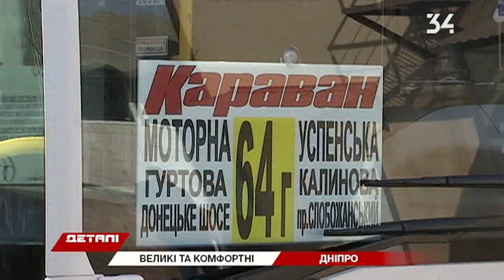У Дніпрі оновили автобуси на двох маршрутах